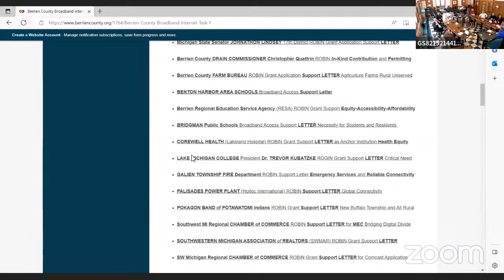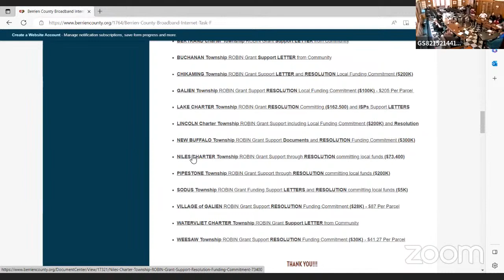3 16 23 Committee of the Whole Meeting